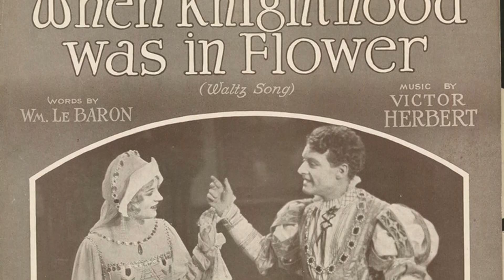Who Is Marion Davies And Why You Need To See This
Welcome, classic movie aficionados! 📽️ Today, we pay homage to Marion Davies, a true legend of the silver screen. 🌟

From timeless romances to thrilling adventures, Marion Davies's versatile performances have left an indelible mark on cinematic history. 🎥

Join me as we delve into the enchanting world of Marion Davies, discovering the trials and triumphs that shaped their journey to stardom.

🎬 Lights, camera, and let's celebrate the magic of Classic Hollywood with Marion Davies as our shining star! ✨🎭
Filmography:
Ever Since Eve
Cain and Mabel
Hearts Divided
Pirate Party on Catalina Isle
Page Miss Glory
Operator 13
Going Hollywood
Peg o' My Heart
Blondie of the Follies
Polly of the Circus
The Christmas Party
Five and Ten
It's a Wise Child
The Bachelor Father
The Florodora Girl
Not So Dumb
Marianne
Marianne
The Hollywood Revue of 1929
The Five O'Clock Girl
Show People
The Cardboard Lover
The Patsy
Quality Street
The Fair Co-Ed
Tillie the Toiler
The Red Mill
Beverly of Graustark
Ben-Hur: A Tale of the Christ
Lights of Old Broadway
Zander the Great
The Wife of the Centaur
Janice Meredith
Yolanda
Little Old New York
The Pilgrim
Adam and Eva
When Knighthood Was in Flower
The Young Diana
Beauty's Worth
The Bride's Play
Enchantment
Buried Treasure
The Restless Sex
April Folly
The Cinema Murder
The Dark Star
Getting Mary Married
The Belle of New York
The Burden of Proof
Cecilia of the Pink Roses
Runaway Romany
Ever Since Eve
Cain and Mabel
Hearts Divided
Page Miss Glory
Operator 13
Going Hollywood
The Christmas Party
Five and Ten
The Bachelor Father
The Florodora Girl
Not So Dumb
Marianne
Marianne
Show People
The Cardboard Lover
The Patsy
Quality Street
The Fair Co-Ed
Tillie the Toiler
The Red Mill
Beverly of Graustark
Zander the Great
Janice Meredith
Yolanda
The Pilgrim
Adam and Eva
The Young Diana
Beauty's Worth
The Bride's Play
Enchantment
Buried Treasure
The Restless Sex
April Folly
The Cinema Murder
The Dark Star
Getting Mary Married